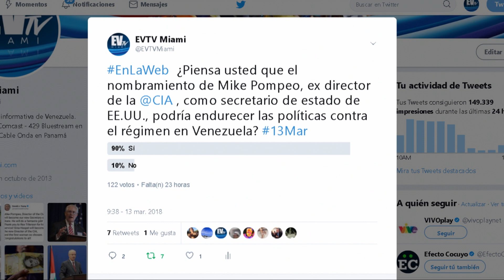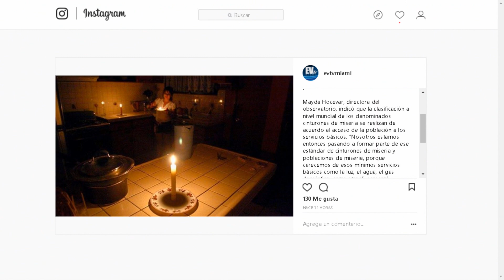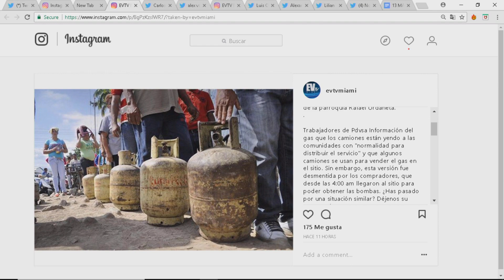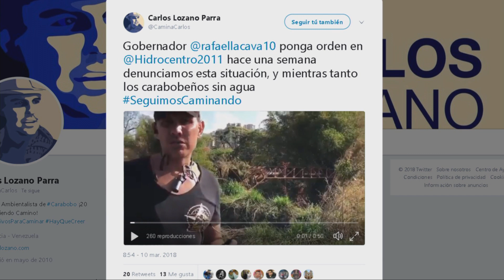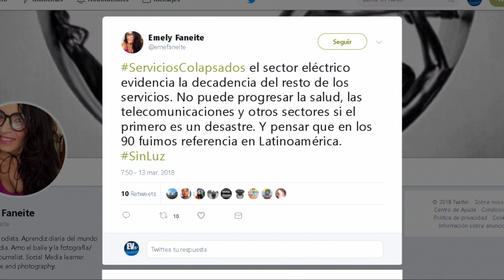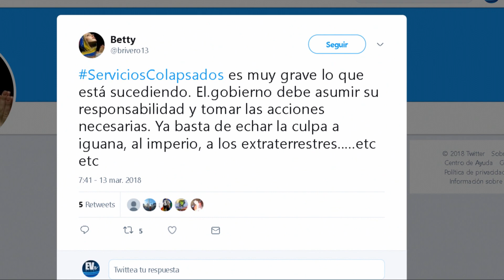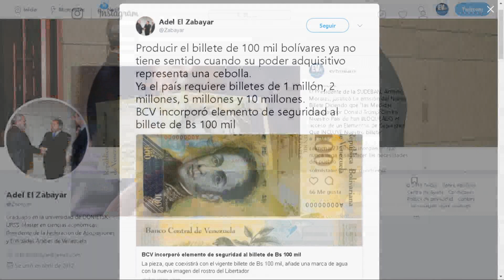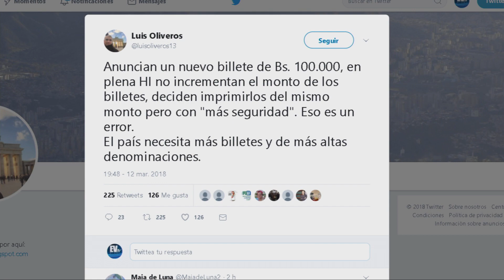Servicios básicos colapsados y nuevo billete de 100 mil revolucionan las redes. EnLaWeb 2 SEG